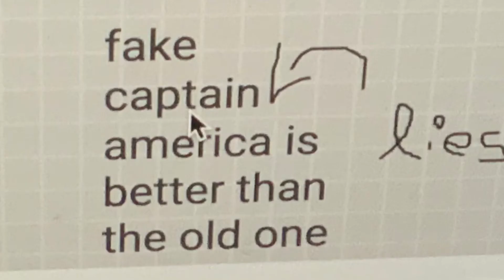This isn’t true